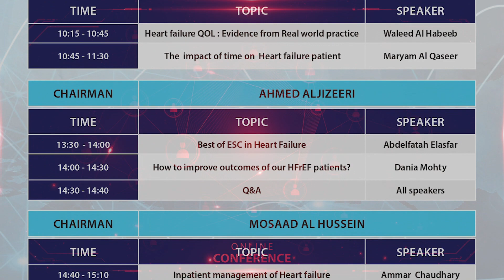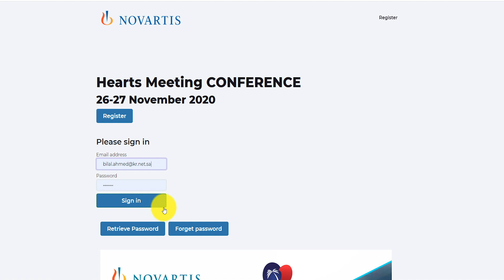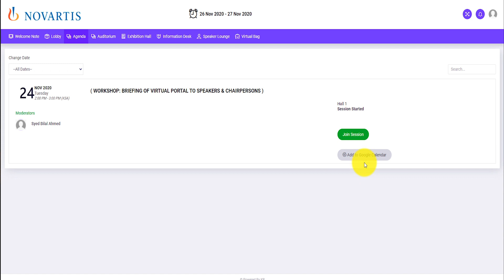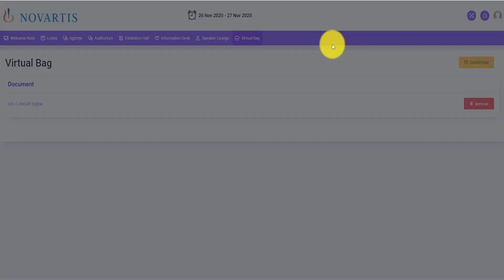How to Surf the Virtual Conference System: Virtual 5th Hearts Symposium